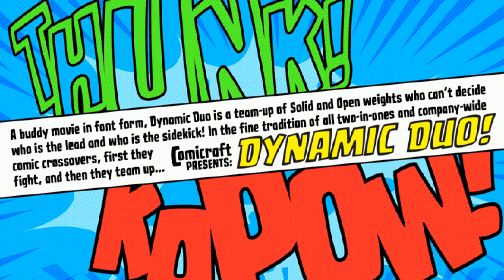Dynamic Duo Font Free Download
About Dynamic Duo Font Family Batman & Robin! Thelma & Louise! Butch Cassidy & The Sundance Kid! Hip Flask & Farrell! Frodo & Sam! Sonny & Cher! Calvin & Hobbes! Bert & Ernie! Dynamic Duos exist in all forms of literature & entertainment, and now Comicraft is proud to introduce its latest alliterative offering, DYNAMIC DUO! A buddy movie in font form, Dynamic Duo is a team-up of Solid and Open weights who can’t decide who is the lead and who is the sidekick! In the fine tradition of all two-in-ones and company-wide comic crossovers, first they fight and then they team up — to take your design on the biggest, loudest, most intense adventure of All Time. Dynamic Duo features comic-book style hook caps and alternate uppercase letters which automatically cycle for a more natural, hand-drawn appearance. Solid and Open weights can be layered to create chromatic effects, and matching variable fonts allow near-infinite control of weight and slant. Each weight contains 478 glyphs and supports 220 languages. Comicraft fonts are created BY comic book letterers FOR lettering comic books. Accept no substitutes! Artwork by Axel Medellin from Elephantmen #73 Designers: John RoshellPublisher: ComicraftFoundry: ComicraftDesign Owner: ComicraftMyFonts debut: Jun 2, 2020 Dynamic Duo